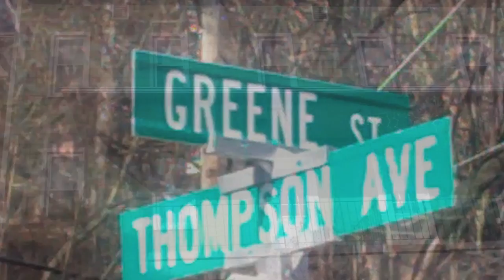Cumberland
Cumberland is a music video from "The Mood.  The video depicts life in Cumberland Maryland.  To purchase the song or album